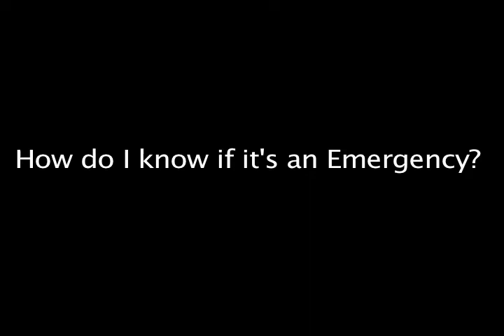Asthma Attacks: How do I know if it's an EMERGENCY?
There are signs and symptoms of an acute attack, for example lips turning blue/gray, the chest walls become more noticeable, the rib cage is sunken in, etc.  These signs need emergency care right away by calling 911.

ABC- Asthma Basics for Children
Disc 2, Video 3 of 10